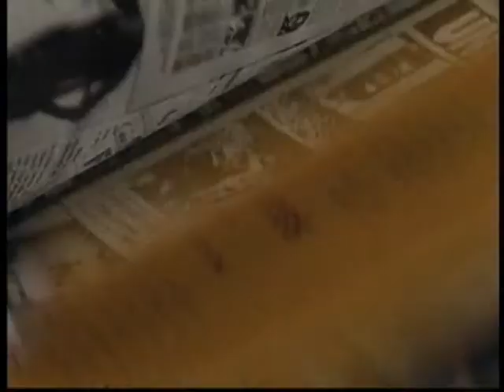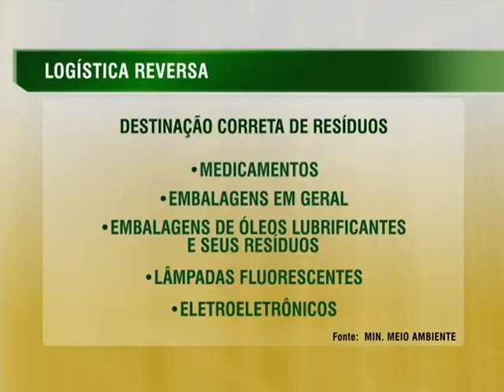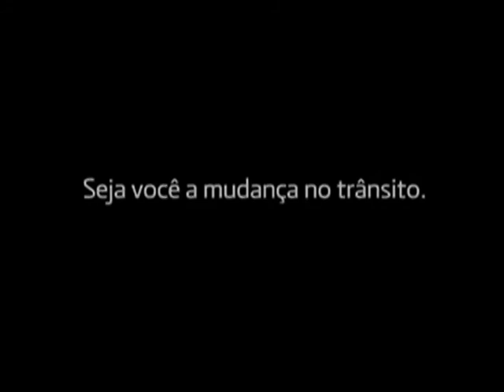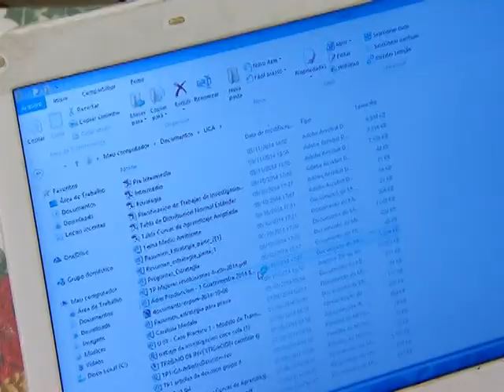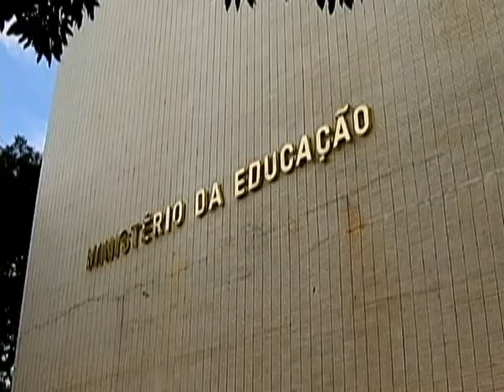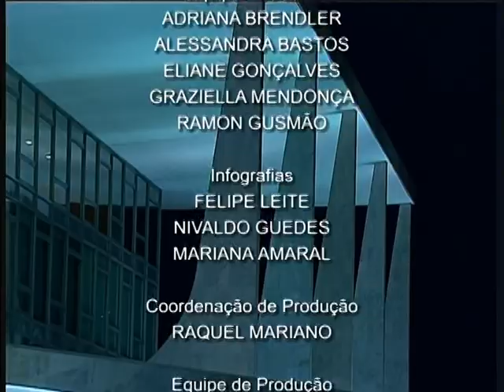Jornal NBR NOTÍCIAS na íntegra - 23 de dezembro